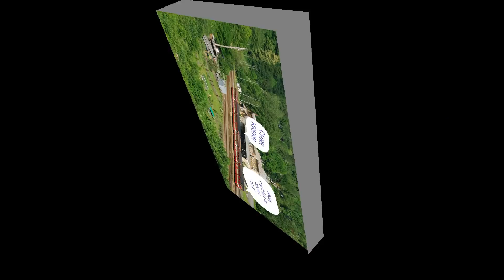Jak to vidí vlaky#1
Ahoj,tentokrát malinko netradiční videjko jak by to vypadalo kdyby vlaky uměly mluvit.pokud chcete další díl tak dejte 4 liky.budu moc rád za každý komentář a sdílení.zdroj zelpage